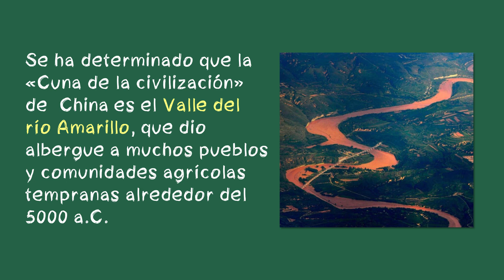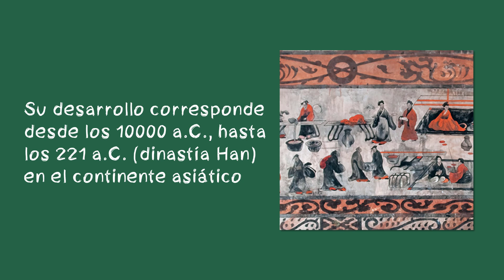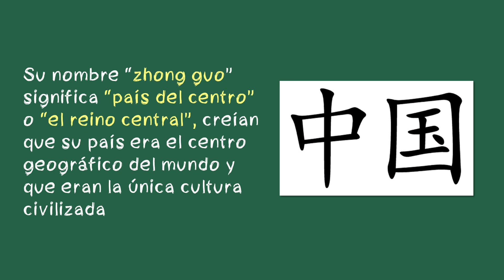¿Cuál es la ubicación y límites de la civilización antigua de China?⭐aulamedia Historia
El Área geográfica de China se ubica al sureste de Asia Continental. Su nombre “zhong guo” significa “país del centro” o “el reino central”; creían que su país era el centro geográfico del mundo y que eran la única cultura civilizada.

🕑marcas de TIEMPO
☟ ¡SÍGUENOS AQUÍ! ☟